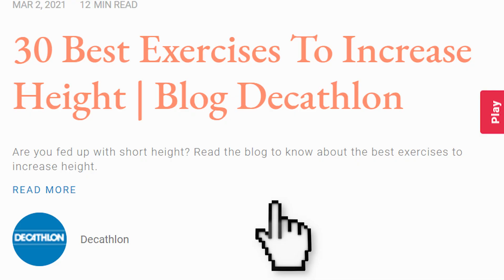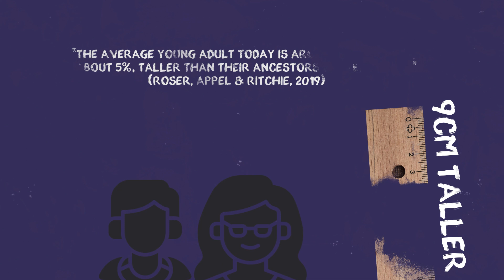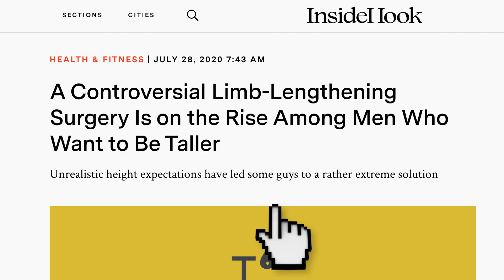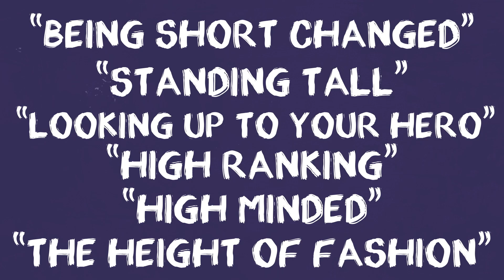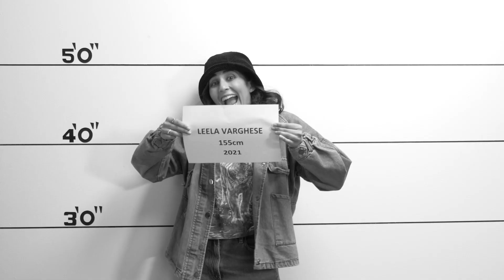Can You Grow Taller? Genetics, Height, Nutrition & Body Positivity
Can people really make themselves taller? Lots of people seem to agree that some things can help you grow, but how accurate are they and is it actually possible?

We talk to a number of different experts to find out: what factors impact our height, when do we stop growing, how much of our height is caused by genetics, if there are any tips and tricks to help us look taller & why people even want to be taller in the first place.